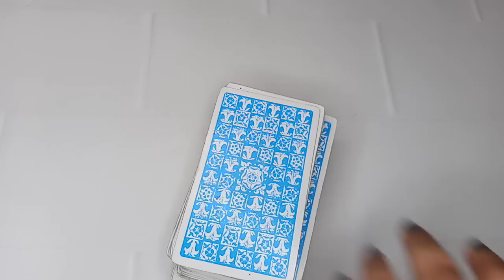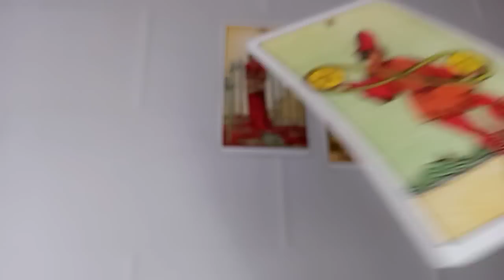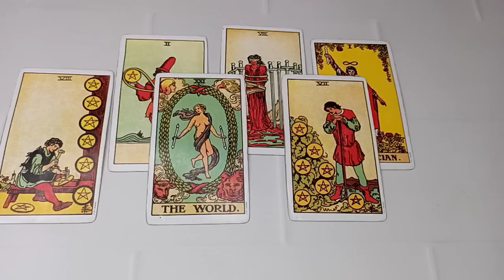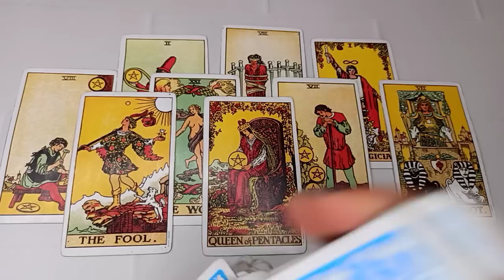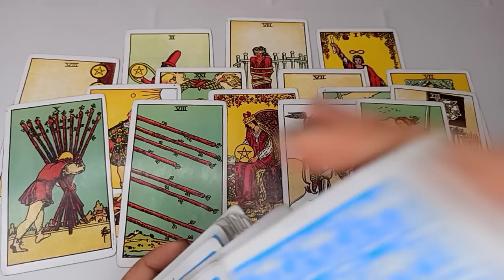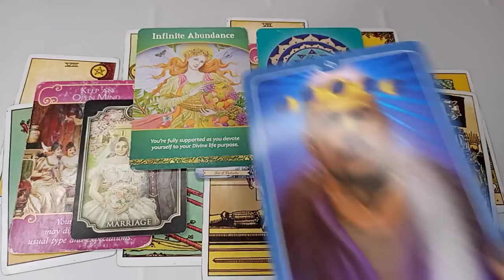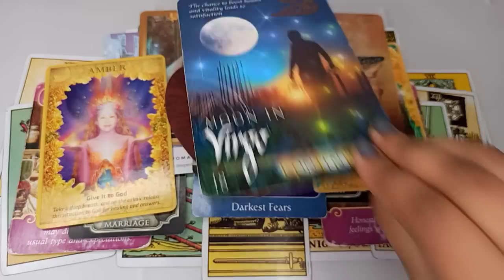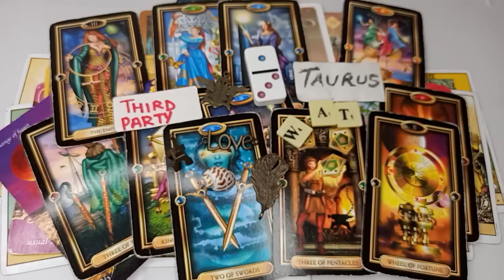SCORPIO-SOMEONE IS RUSHING SUPER FAST TO OFFER YOU LOVE 💖 THEY CAN'T AFFORD YOU SLIPPIN' AWAY! 🤭 DEC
Scorpio Sun Moon Rising Venus Mercury or Croswatchers!

PERSONAL READINGS / WHITE PRAYER BASED SPELLS;

MY HINDI TAROT CHANNEL @iEnigma Hindi

Check your sun/moon/rising (ASC)/venus

Urgent Wish Fulfilling Prayer